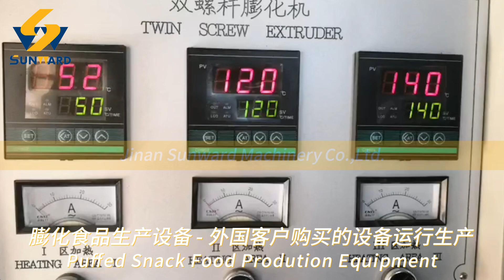cheeso ball making machine